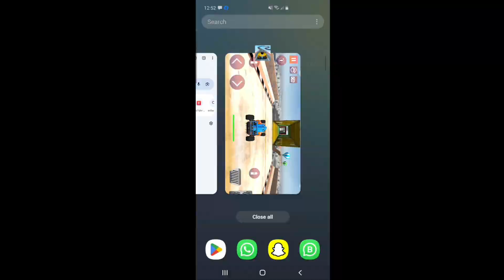Mega Ramp Challenge | Mega Ramp parkour challenge video | Franklin